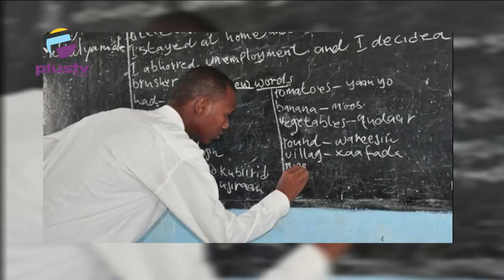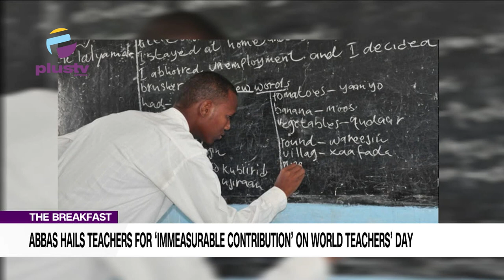Abbas Hails Teachers For Immeasurable Contribution On World Teachers Day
Yinka Awobo-Pearse, Lead Consultant, Woodentots Consult Limited Joined Us To Discuss